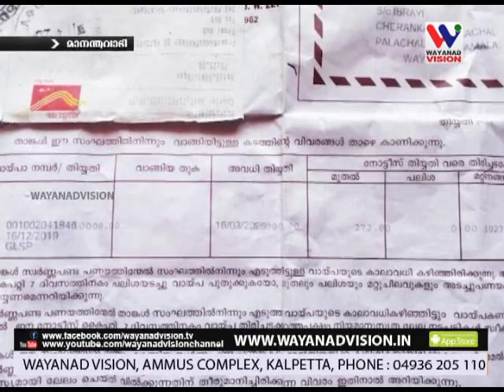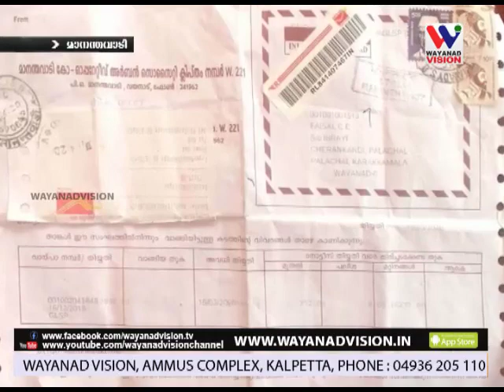ഓട്ടോയുമെടുത്ത് വായ്പ പുതുക്കാന്‍ പോയ ഓട്ടോ ഡ്രൈവറെ പോലീസ് പൊക്കി.